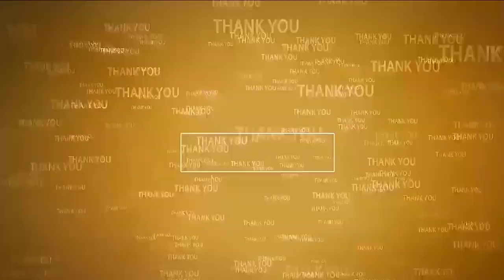రానున్న రెండు రోజులే కీల‌కం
-అల్ప‌పీడ‌నంతో ఉమ్మ‌డి జిల్లాలో మొద‌లైన వ‌ర్షాలు
-ఎన్‌-3 ప్ర‌తినిధి క‌ల్లూరి ర‌మ‌ణారెడ్డి తాజా అప్డేడ్‌